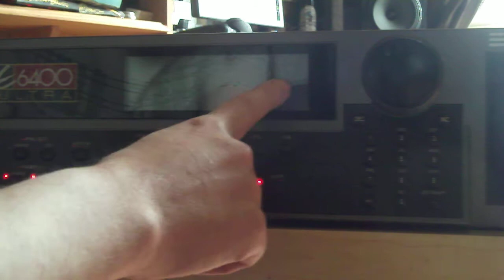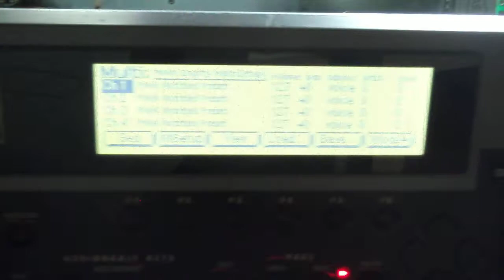emu 6400 ultra psu problems part 1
emu 6400 ultra psu problems